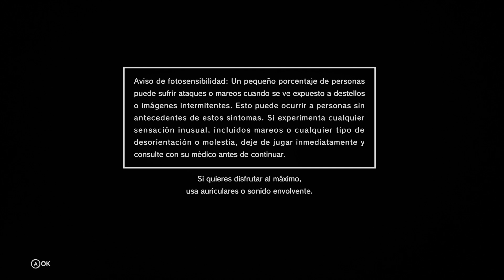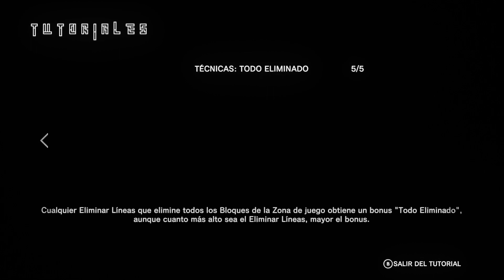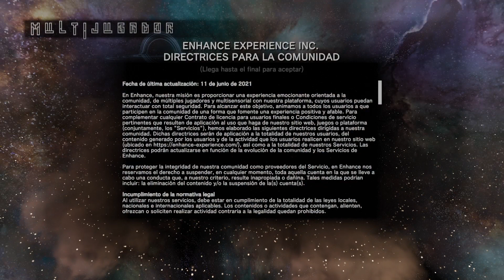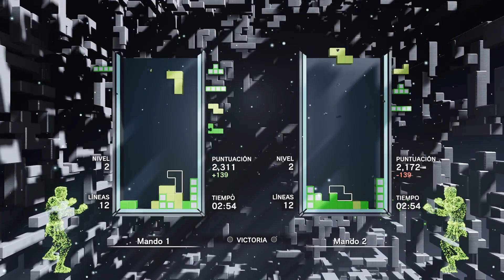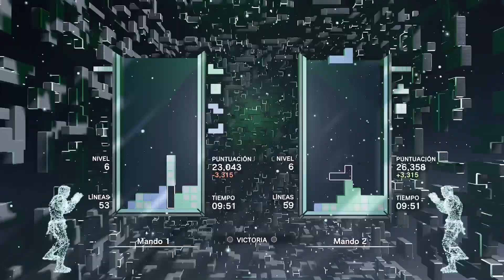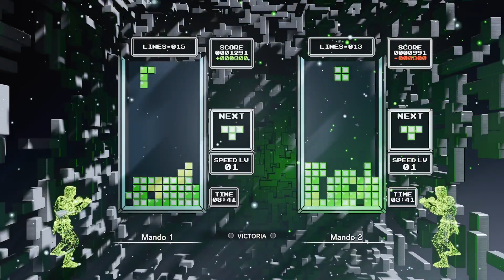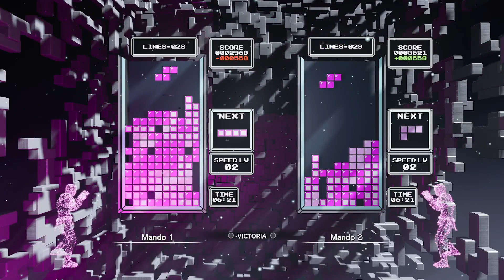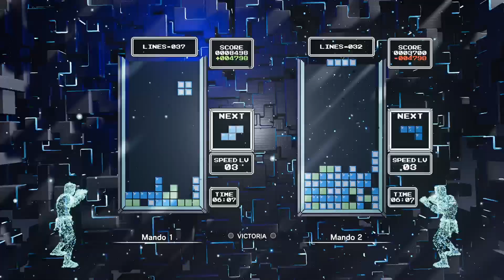Tetris® Effect: Connected Xbox Series X